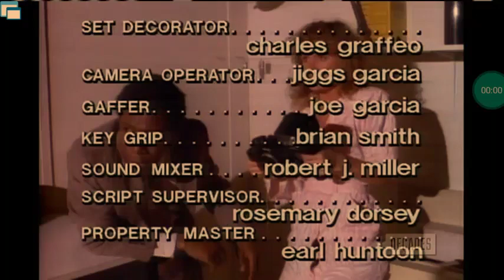Fred Silverman/Strathmore Productions/Viacom "Wigga Wigga" Ent./Decades ID (1987/1990/2020)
From a rerun of "Matlock" as part of the Decades Binge. This comes from the 23rd episode of season 1. For Marcus Montgomery's Logo Archive, Jude A, and MsCrystal E.